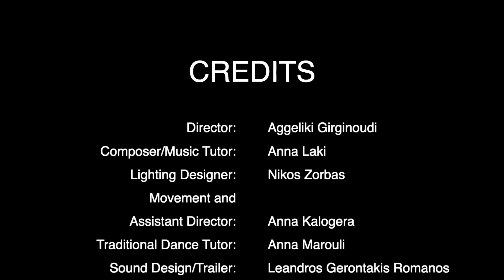Koinós Lógos - Trailer Athens College High School Drama Club